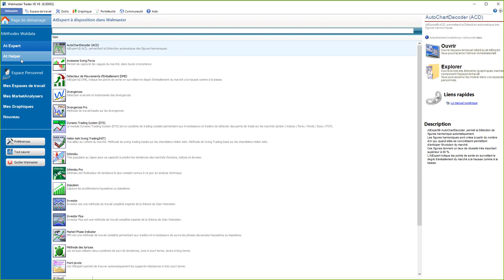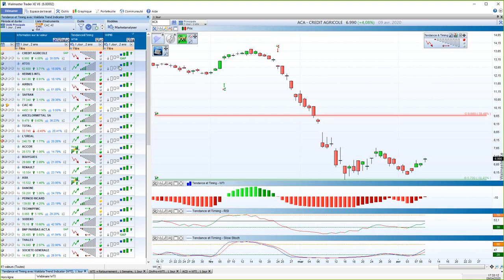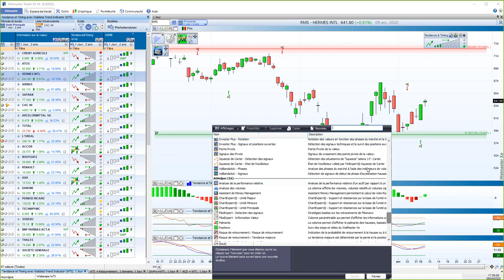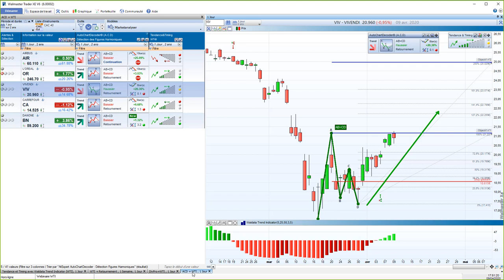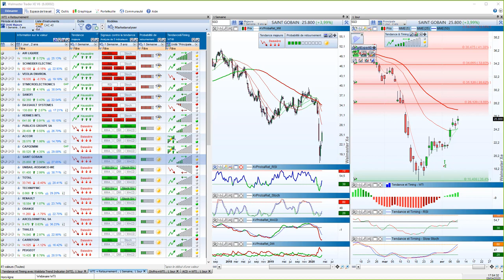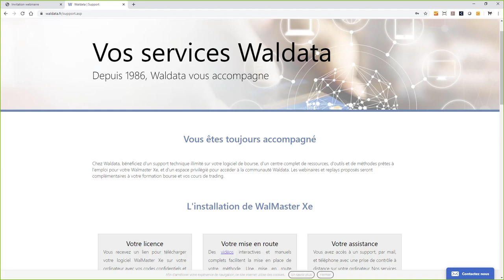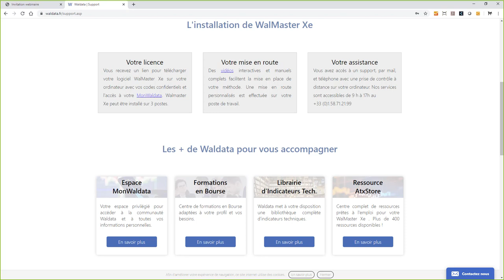Les unités de temps, et la tendance en analyse technique